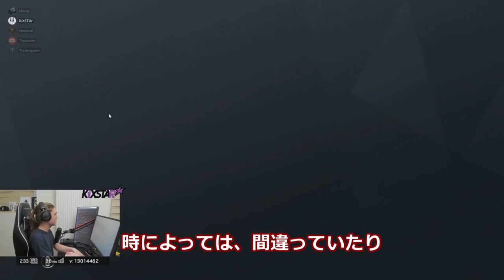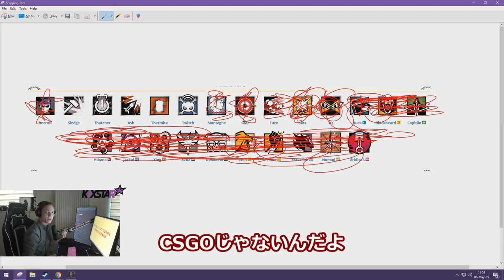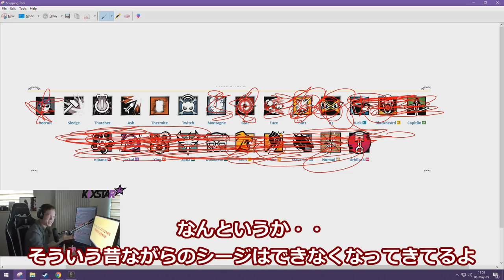[字幕] 学校へは行こう！上手く連携を取るコツ！？R6Sクリップ詰め合わせPart 5[R6S]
ここ最近Twitterに挙げたクリップのまとめ Part 5です